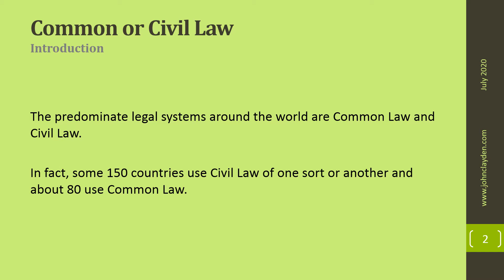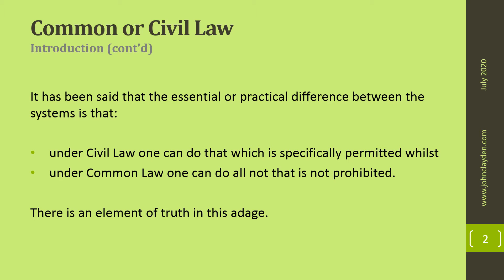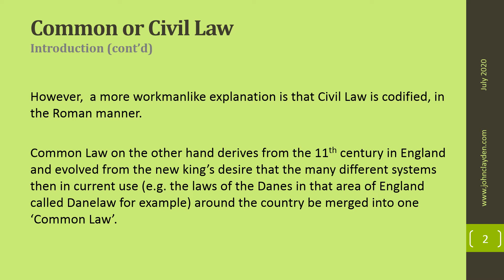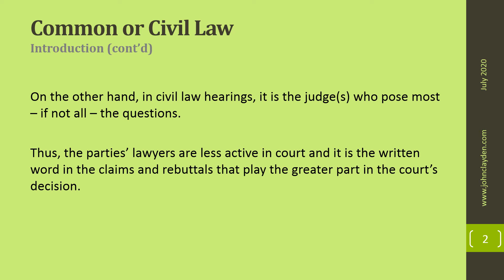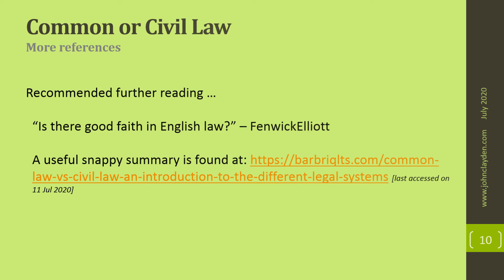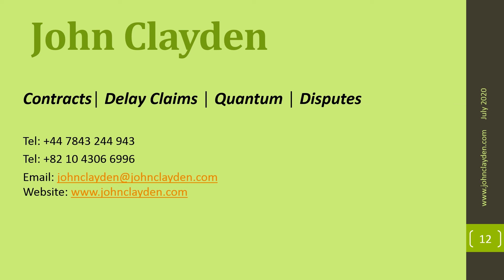EPC Contracts - 0115 - Common or Civil Law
This slidecast is a short description of some of the principal differences between Common and Civil Law systems from the perspective of international construction contracts.

The next will be 0117 - Sharia Contracts, followed by:

0119 - The Beginning
0201 - What is a claim?
0301 - Prolongation claims
0401 - What is delay analysis?

Contracts│ Delay Claims │ Quantum │ Disputes